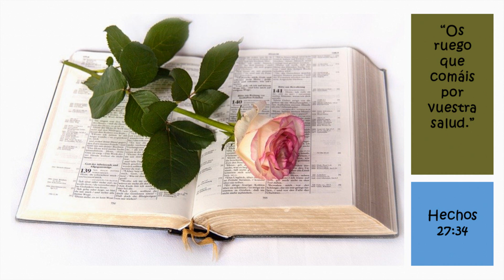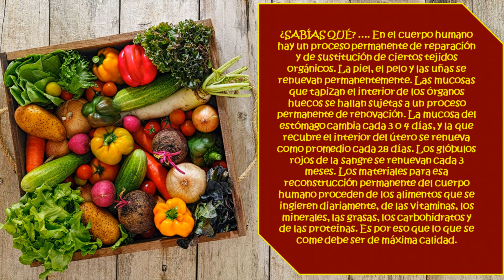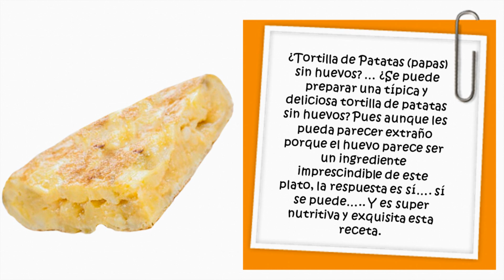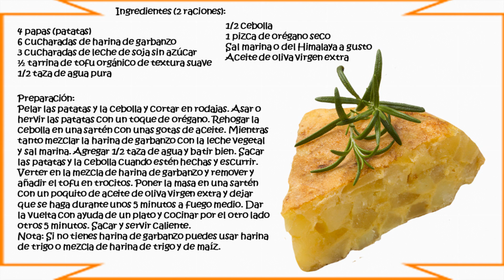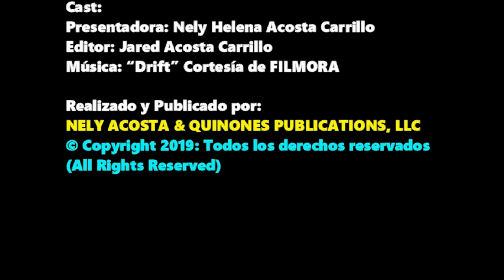Receta de tortilla de papas sin huevos por Nely Helena Acosta Carrillo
Pues sí, sí que se puede… QUE LA DISFRUTES.